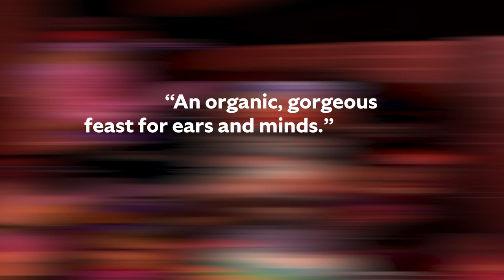Fri, Feb 9 at 8 pm: Martha Redbone's Roots Project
Fri, Feb 9 at 8 pm
The Nimoy

Called “…the kind of artist who sets trends, as opposed to following them" (Billboard
Magazine), Afro-Indigenous vocalist, songwriter, composer, and educator, Martha Redbone is known for her “unique gumbo” of folk, blues and gospel inspired by her childhood in Harlan County, Kentucky and infused with the eclectic grit of pre-gentrified Brooklyn. Her performances are energized by the “taut determination of mountain music and the bite of American Indian singing" (New York Times).

With songs and storytelling that share her life experience as a Native and Black woman and mother in the new millennium, Redbone gives voice to issues of social justice, bridging traditions from past to present, connecting cultures, and celebrating the human spirit.